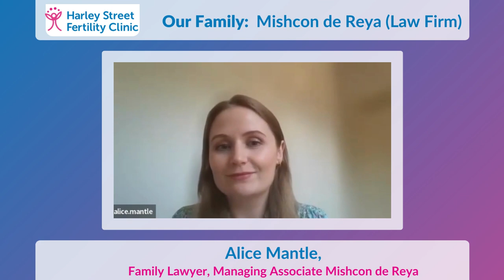Interview with Alice Mantle, Managing Associate for law firm, Mishcon de Reya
We interviewed Alice Mantle, Managing Associate for law firm, Mishcon de Reya who advises clients about surrogacy law. Alice specialises in family law, and she is a founding member of the 'Surrogacy and Modern Families' group. She tells us, "family building is such a lovely area to work in- to help people have families via surrogacy and for them to be recognised as the legal parents."